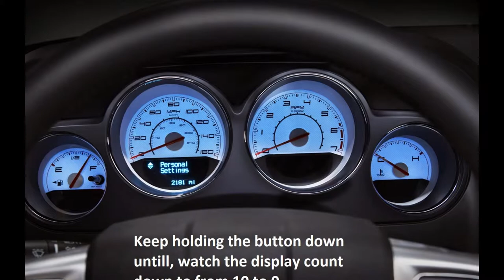How to reset service light indicator Citroen Dispatch Second generation 2008 - 2012